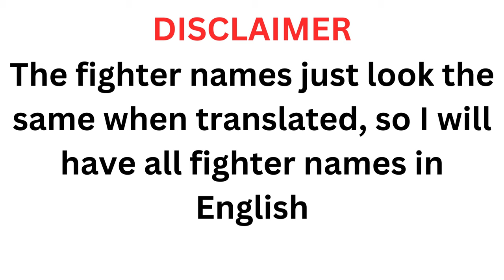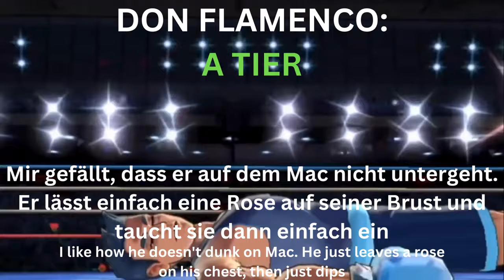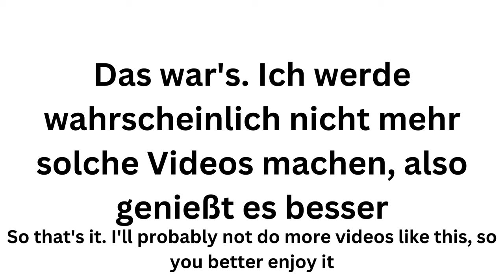BSSNV2947 in German (Ranking all Punch Out Wii Opponent Win Animations)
Wait...IS THIS IN A LANGUAGE I DON'T UNDERSTAND? THIS IS AWFUL. UNSUBBING!